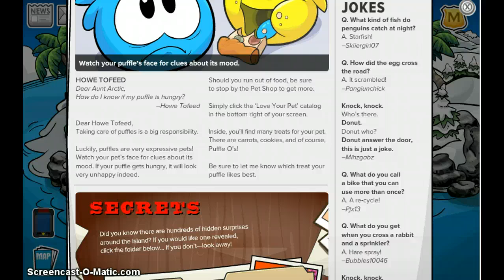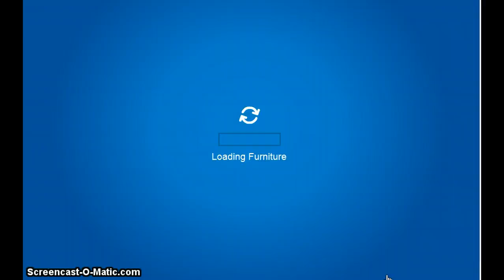Club Penguin July 2011 Adventure Party Construction